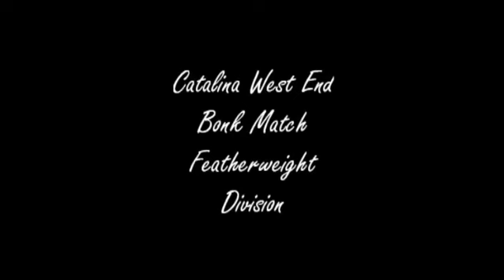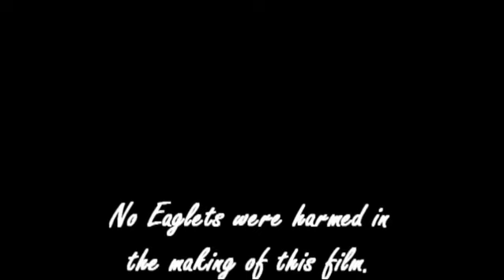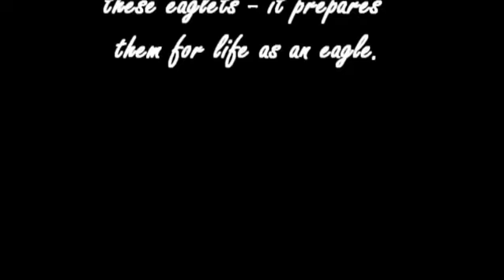Santa Catalina Eagles 4-6-13 - West End - Bonking Match 10 Rounds